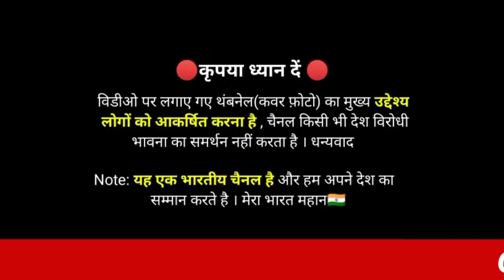Ukraine ki taaja news / रूस युक्रेन कि ताज खबर